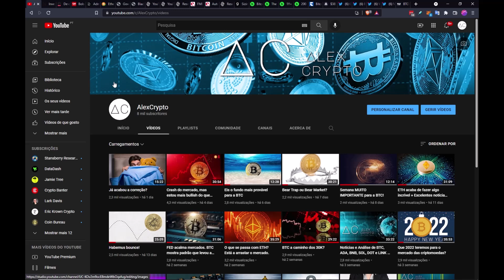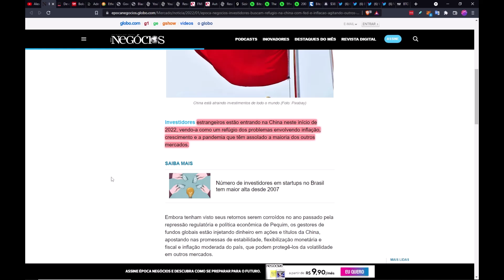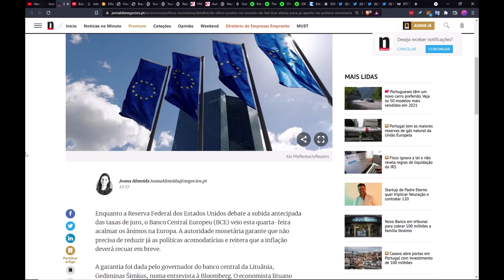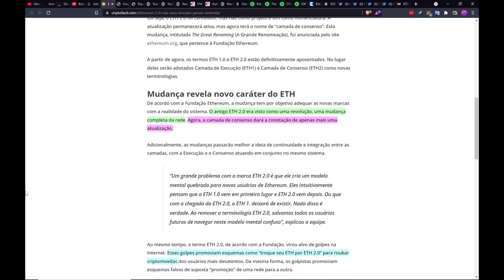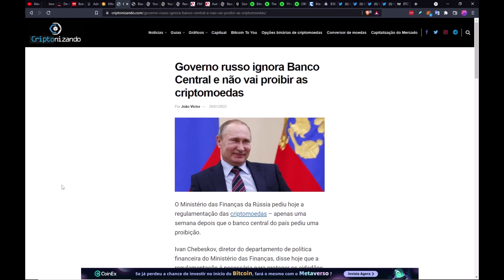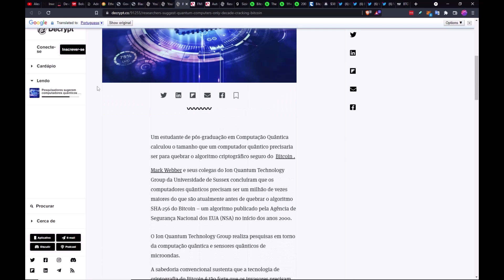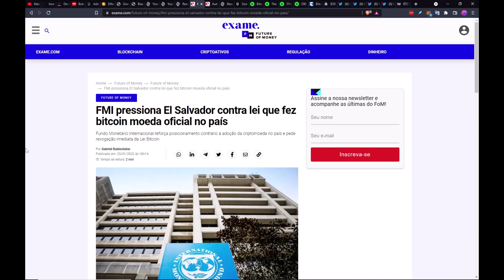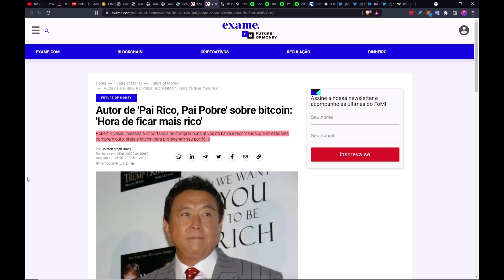Dia muito importante para os mercados!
Parceiros do AlexCrypto:

ATANI - um excelente agregador do mercado muito útil e gratuito.

Plataforma BingbX para operar BTC/ETH + Copy Trading. Bónus até 120 USDT por ser novo usuário 👇 :

Formação AlexCrypto:
Noções Básicas de Análise Técnica (nível elementar)

Grupo Telegram AlexCrypto:
Ir ao telegram e procurar por @AlexCryptoRegulator_bot ou falar com AlexCrypto @Alexcryptoportugal